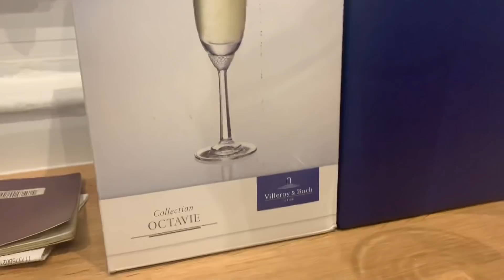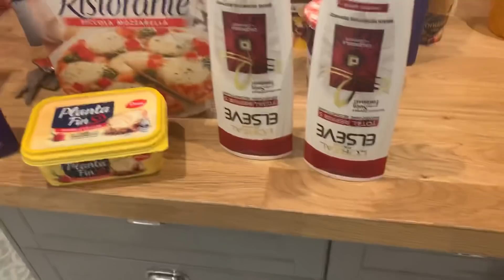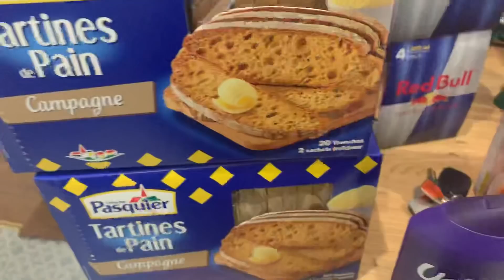JE FAIS MES 1ER COURSES DANS MON NOUVELLE APPARTEMENT